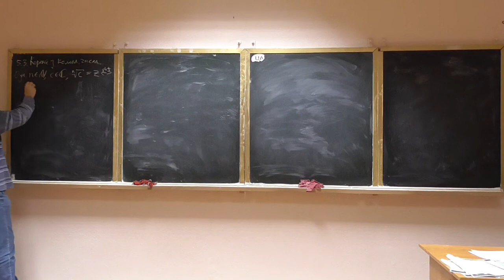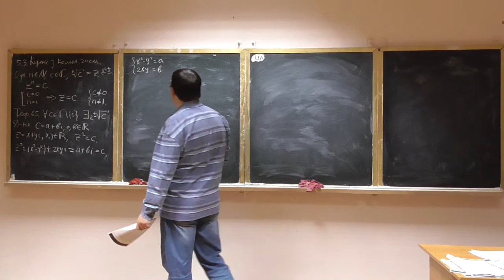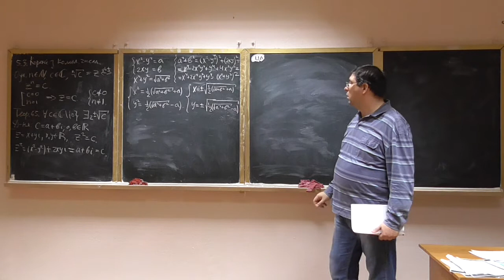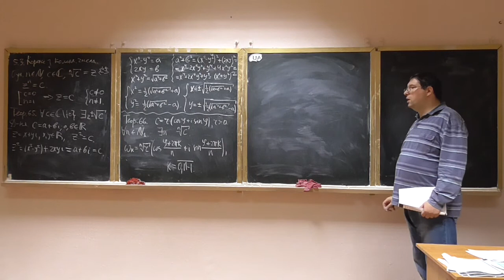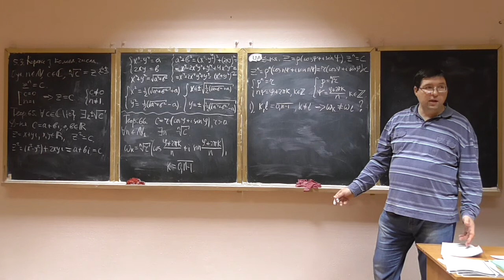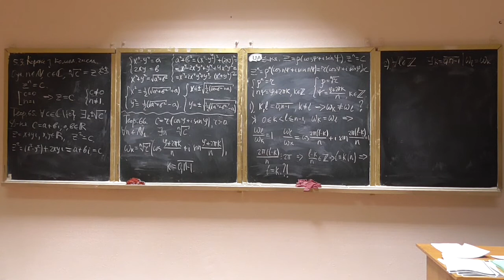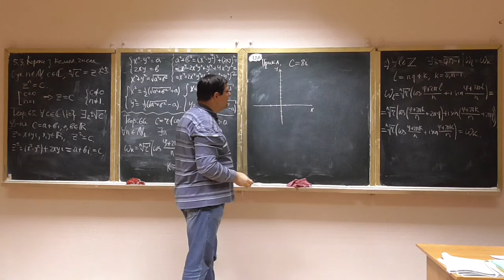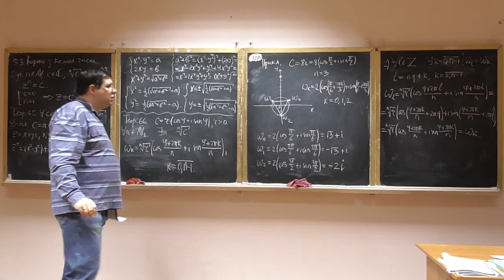Алгебра та геометрія, лекція 24-3: корені з комплексних чисел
Розглянуто такі питання:
-- вивід формул для квадратних коренів та коренів n-того степеня з комплексного числа;
-- приклад.